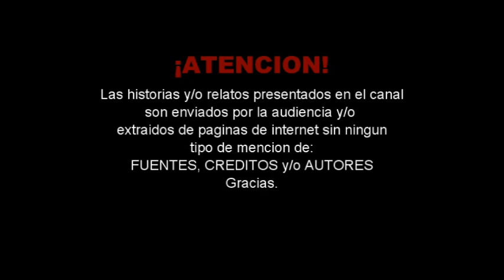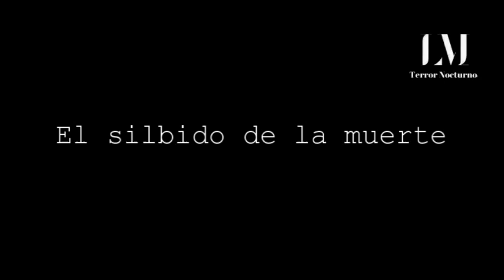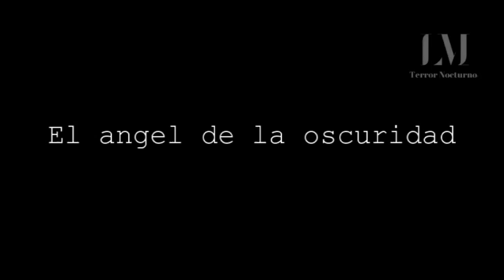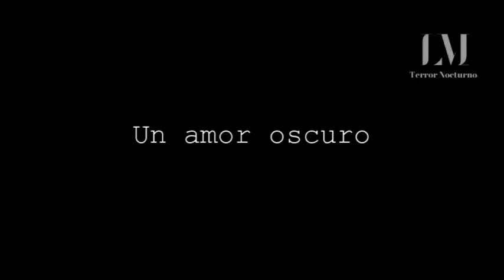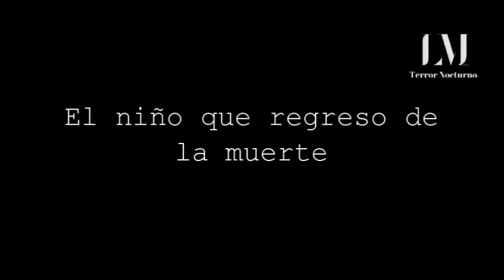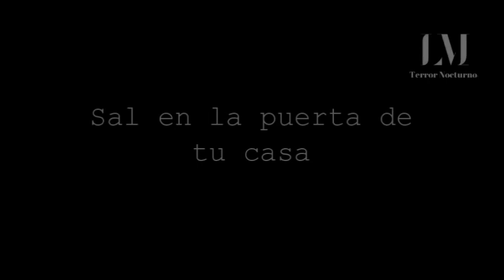Relatos de Terror - Recopilación / Diciembre 2022 - Parte 2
Recopilación de todos los videos de Diciembre 2022 Segunda Parte

- El Fantasma del Cementerio
- La Monja sin Cabeza
- El Acompañante
- El Silbido de la Muerte
- El Ángel de la Oscuridad
- La Casa Maldita de la Tía
- Se lo Llevo Santa Claus
- Las Cartas para Satán
- Una Navidad Escalofriante
- Un Amor Oscuro
- El Niño que Regreso de la Muerte
- Tamales Navideños
- Una Feliz Navidad
- Navidad en el Cementerio
- El Ángel Oscuro
- El Llanto del Diablo
- Que Hacer si Tiran Sal en la Puerta de tu Casa
- La Procesión